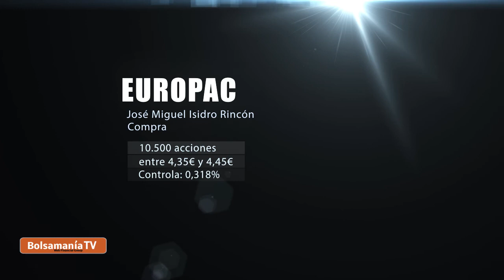Vídeo Insiders martes 10 marzo 2015